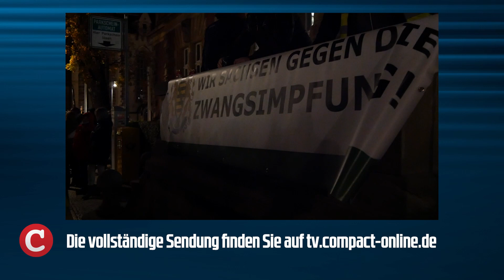COMPACT.Der Tag vom 23.11.2021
Bei YouTube veröffentlichen wir nur einen Ausschnitt unserer täglichen Nachrichtensendung. Die vollständige Folge und viele weitere Videos finden Sie

Ausgangssperren, Versammlungsverbote – die Corona-Politik in Sachsen wird wieder härter. Vor allem, aber keineswegs nur für die etwa 40 Prozent Ungeimpften. Doch die sind schuld, jedenfalls nach Ansicht der Staatsregierung in Dresden. Aber in Sachsen wächst auch der Protest, vor allem an Montagen. In dieser Woche waren wieder Tausende auf den Straßen – die Einzelheiten erfahren Sie bei COMPACT.Der Tag am 23. November. Und damit herzlich willkommen zu den wichtigsten Nachrichten des Tages. Das sind einige unserer Themen.

- Kretschmer verhaften? – Mit dem Lockdown in Sachsen wir der Tonfall schärfer
- Gewalt im Lockdown – Was die Zahlen wirklich sagen
- Weihnachten und Wisconsin – Freddy Ritschel fragt sich: Wem nützt der Terror?
- Freie Bildung – Endlich lernen ohne Woknes und Gender?
- Das Letzte – Das Gruselkabinett der Ampel

Halten Sie unsere unabhängigen Nachrichten für wichtig? Diese Videoproduktionen kosten COMPACT eine Menge Geld. Mit einer Spende können Sie dazu beitragen, dass wir auch künftig auf Sendung sind: Via Pay Pal oder per Überweisung an COMPACT Magazin GmbH auf das Konto IBAN: DE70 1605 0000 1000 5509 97. Wollen Sie mehr von COMPACT TV sehen?